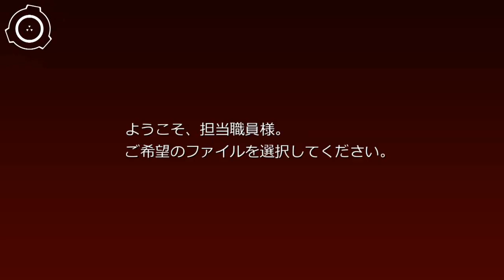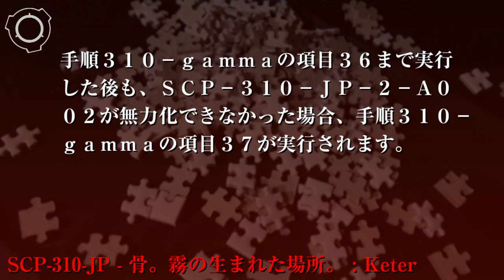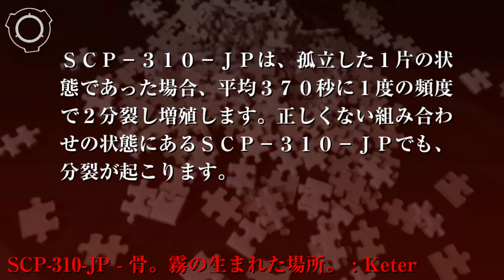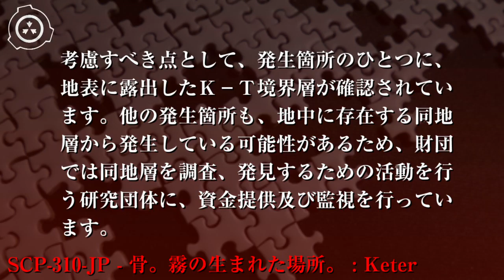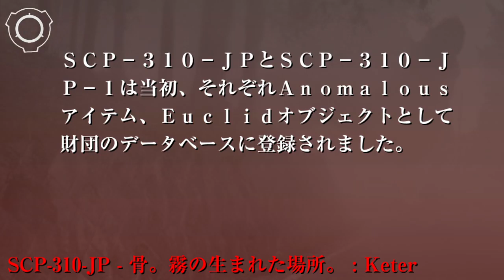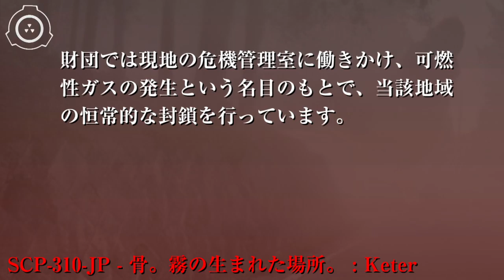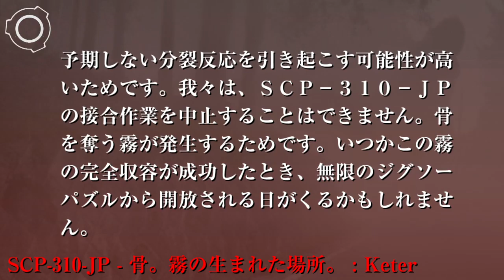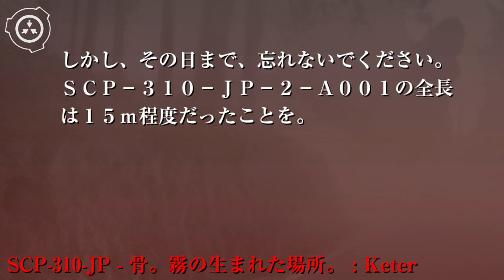SCP財団機密データ：SCP-310-JP - 骨。霧の生まれた場所。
特別収容プロトコル: SCP-310-JPは、20mx50mの広さを持った収容室の床に並べて収容されます。収容室には窓を設置せず、壁と天井は厚さ1m以上のコンクリートで建造されます。